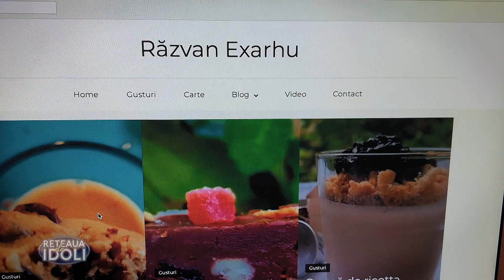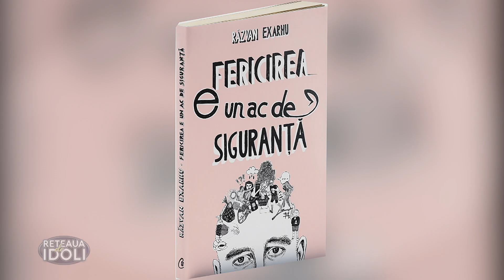Reţeaua de idoli: Răzvan Exarhu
Luni, 21 decembrie, la TVR2, seria interviurilor propuse de Irina Păcurariu la Reţeaua de idoli a continuat cu un star atipic, un omdegusturi: Răzvan Exarhu.

Puțină lume știe că Răzvan Exarhu s-a născut într-o familie de artiști, tatăl său fiind actor-păpușar la Teatrul de păpuși din Brăila și totodată cântăreț la pianină.

„Răzvan Exarhu gătește, citește, scrie și filmează rețete, asta ca să nu începem cu ce face el mai bine și mai bine, adică radio. Pe scurt, este un omdegusturi, cu un capitol al său în manualul de istorie al radioului. E un star atipic, un intelectual care se mișcă lejer în spațiul frivol al show-ului de televiziune. Vorbește deschis despre depresie și o exorcizează cu o doză masivă de umor. Cartea sa recent scrisă, Fericirea e un ac de siguranță, este o demonstrație de…râsu’-plânsu’”, spune Irina Păcurariu, realizatoarea emisiunii „Rețeaua de idoli”.